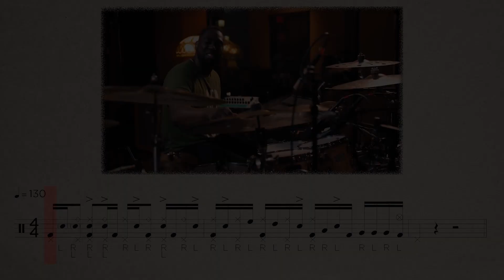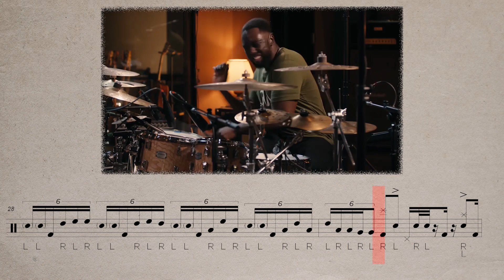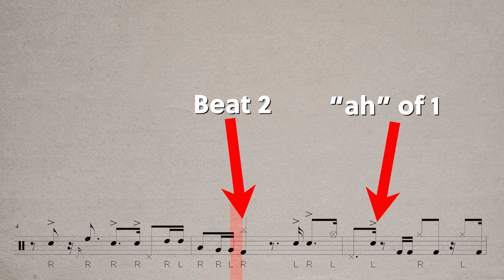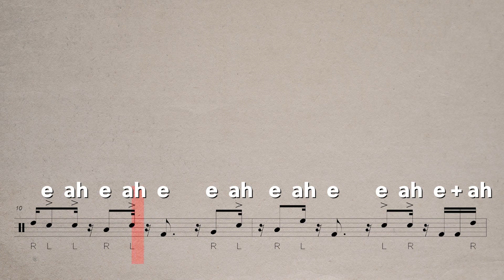Larnell Lewis Drum Solo Transcription - "Change Your Mind"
Here's my transcription notation for Larnell's solo off of his tune "Change Your Mind."